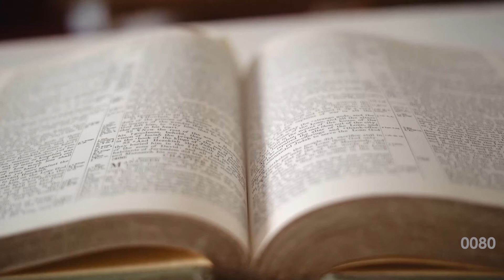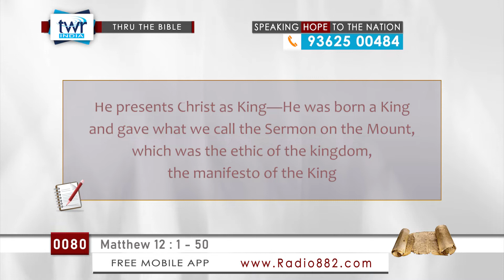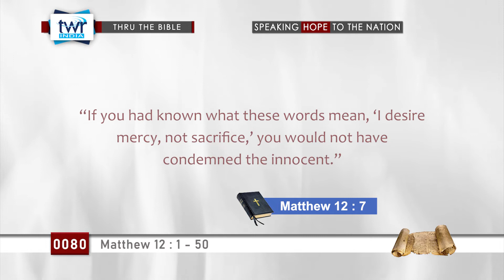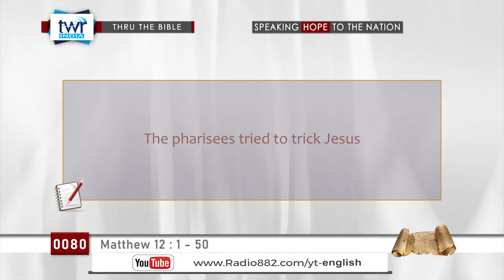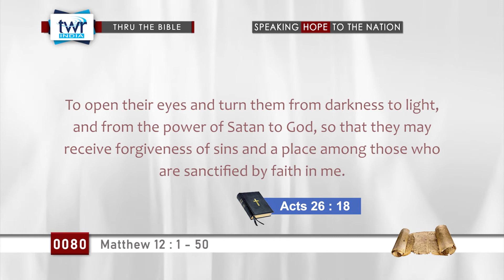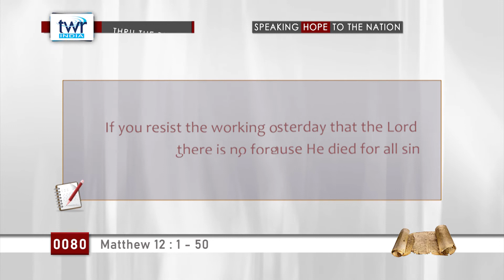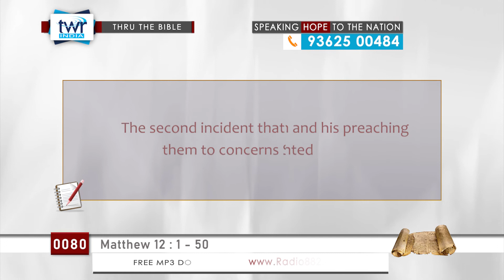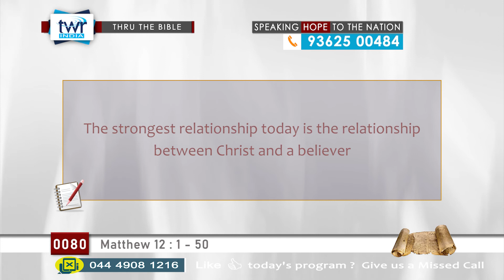TTB Matthew 12 : 1 - 50 (#0080) TWR English [Bible Study]